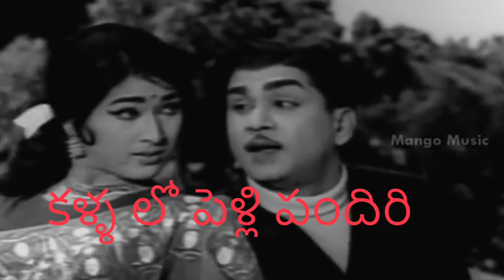Kalla lo Pelli pandir video no 89 cell no